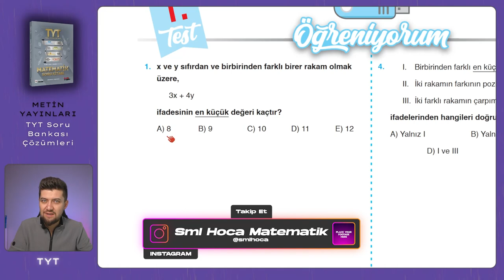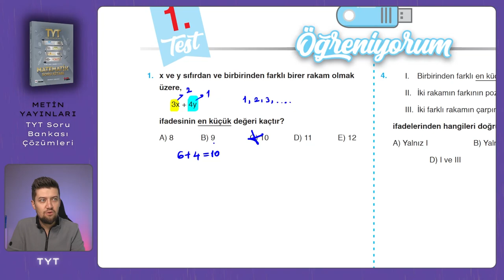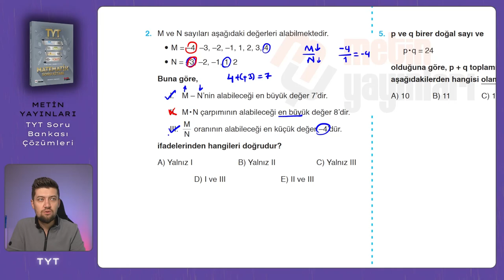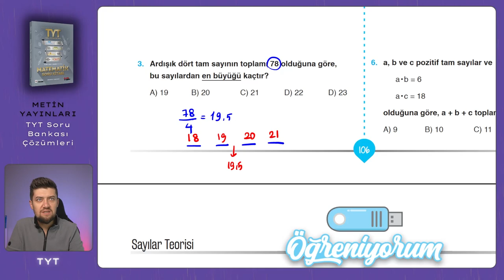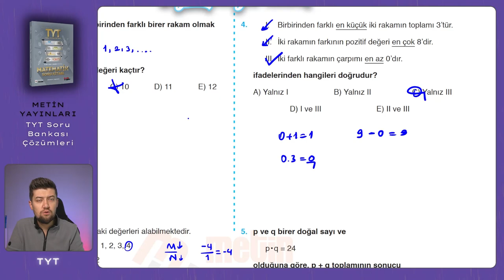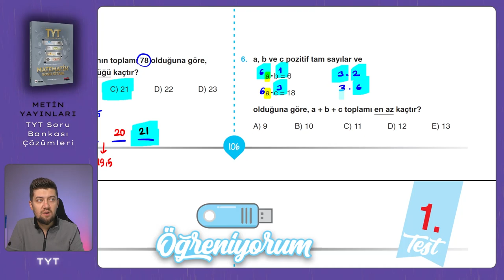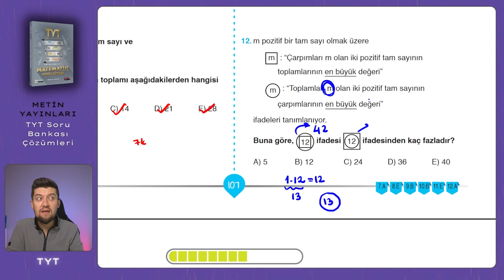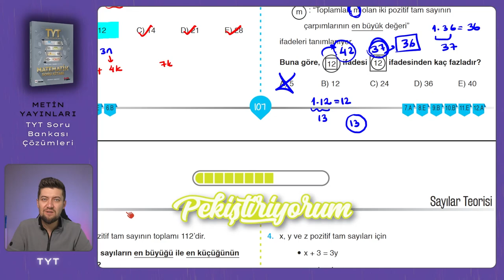TYT SORU BANKASI | Metin Yayınları | Sayfa : 106-107